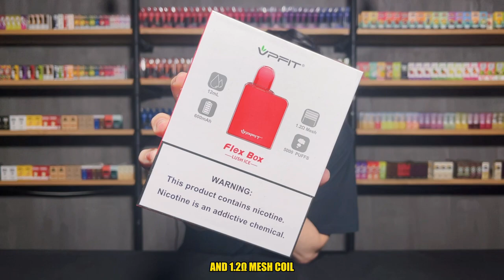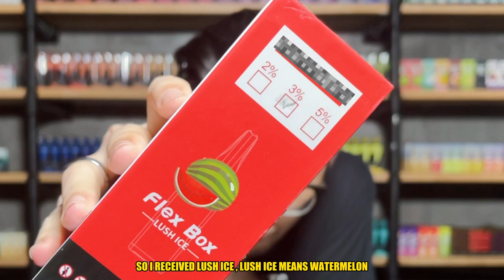VPFIT FLEX BOX REVIEW BY VAPE NO.1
THANKS FOR SAMPLE

VPFIT FLEX BOX GAVE US SAMPLE FOR REVIEW .

HERE IS THE REVIEW VIDEO .

VAPE NO.1  OPEN DAILY 12PM-11PM:

𝙉𝙊 𝙐𝙉𝘿𝙀𝙍𝘼𝙂𝙀🔞

POSTAGE:
📨Untuk Semenanjung
📨Lalamove

Admin: Masa reply 12PM-11PM